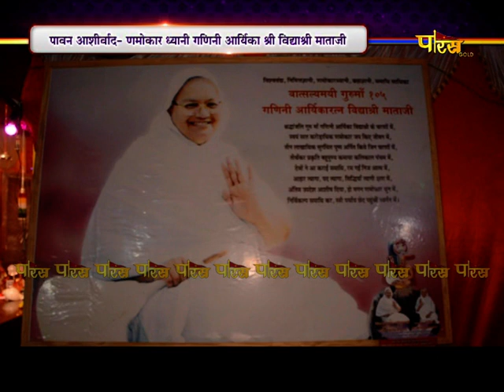15वां 41 दिवसीय णमोकार विधान। श्रीआदिवीर विद्याश्री साधना शिवोदय तीर्थ न्यास | Hastinapur | 07/08/22